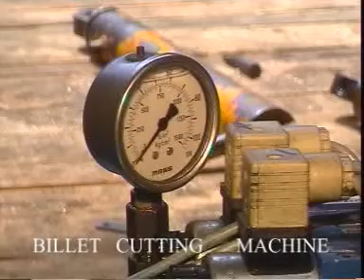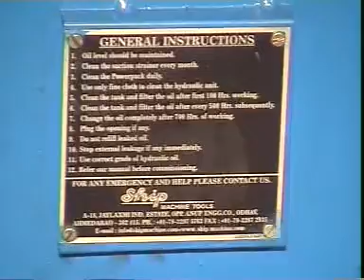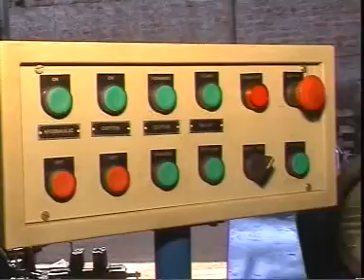billet cutting movie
This is aluminium billet cutting machine. This machine is working on 90 mm round guide bar. Now existing with latest technology cutting action is working on LMG (linear motion guide ways) used in CNC machine. this is latest machine manufactured in india. Video is of semi automatic machine. fully automatic machine is also manufactured by supplier.